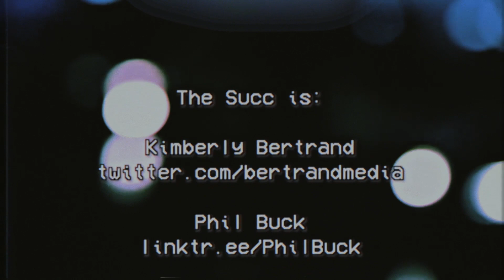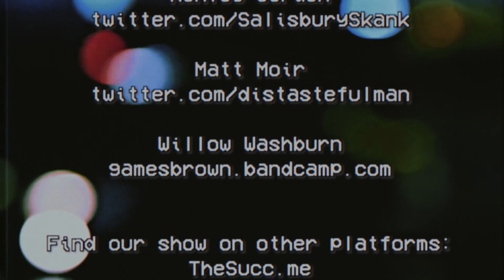Ep. 98 - Total Eclipse of The Succ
Ash, Matt, and Phil meet up to discuss the signs of the impending apocalypse like earthquakes in New Jersey and NYC, the total eclipse, hurricane intensity winds, humping ape NFTs, and Waffle House in Tekken 8. Plus, we take a look back at our favorite animation growing up spurred by the release of X-men ‘97.